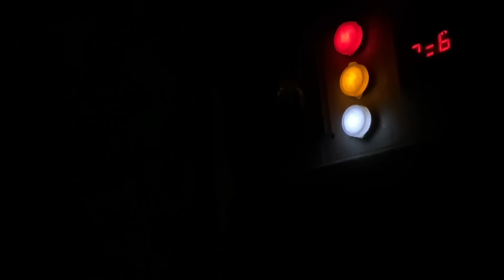Turab jeety ga ya sabtain😳